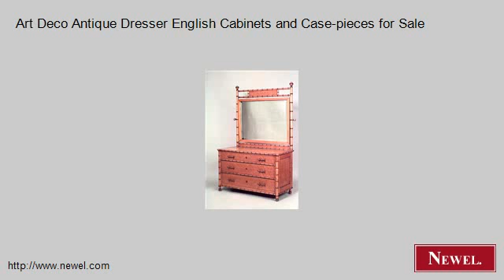Art Deco Antique Dresser English Cabinets and Case-pieces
- Newel.com: Art Deco Antique Dresser English Cabinets and Case-pieces for Sale (Newel Art and Antiques, New York City)